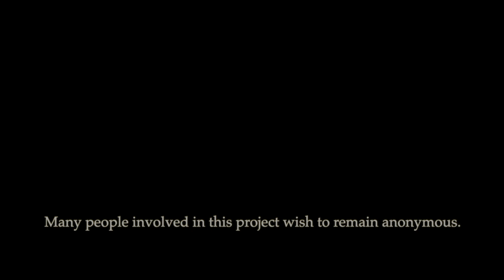Johnny Lange - Sports Corruption, Sex Trafficking, Devil Worship & Political Connections - Part 1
Mafioso Discusses Genetic predisposition to stealing, Rats and Informants, Racism and Antisemitism, Gangsters and Criminals working with the FBI.